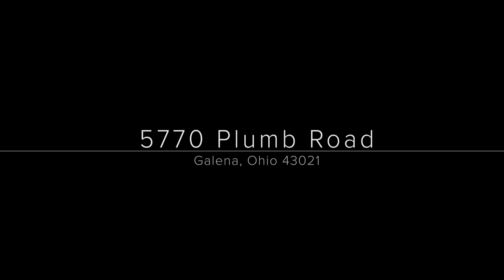5770 Plumb Road_Galena, Ohio 43021_unbrandedrevised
Welcome home to your private Alum Creek retreat! 2-story 3 bed 2.5 bath on basement in Olentangy schools is nestled on 2.17 acre wooded lot that backs up to Alum Creek. 2 story foyer, living room w/cathedral ceiling greet you. Quadra-Fire fireplace designed to heat the home, stack stone w/limestone mantel and hearth. Upstairs boasts an elegant master ensuite w/barrier free shower and private jetted air tub. New bamboo flooring in bedrooms and hall. Enjoy your morning coffee on the new deck. Entertain in the cedar A-frame screened porch with view of the tranquil property. 36'x56' scarlet/gray pole barn, heated/cooled, electric, water, insulated, perimeter drainage. New greenhouse. Geothermal HVAC, hybrid water tank installed 2014. Near Hoover Dam/Alum Creek and Polaris/Tanger Outlet Mall!